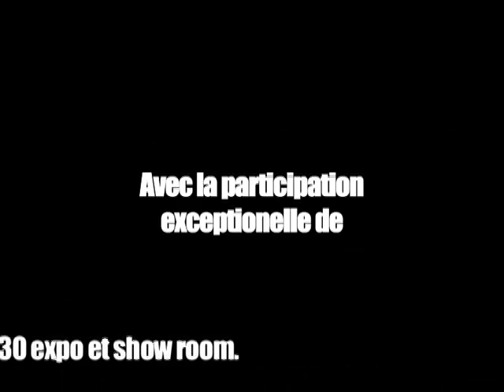festi val de seine 2008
venez nombreux du 3 au 5 octobre